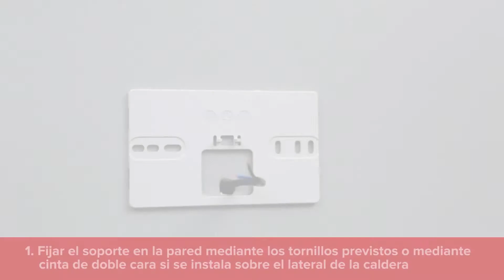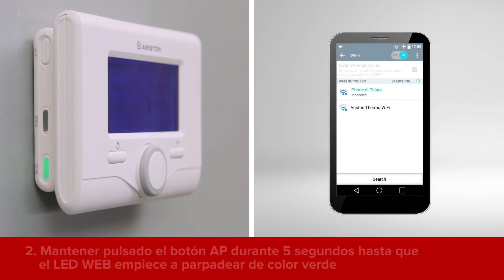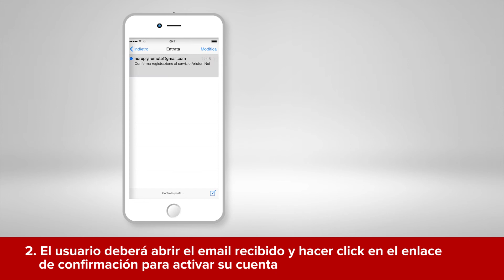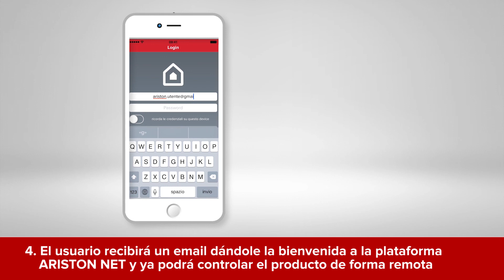Tutorial instalación y configuración SENSYS NET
En el presente vídeo se explica el paso a paso de instalación y configuración del SENSYS NET, la herramienta de ARISTON que permite gestionar a distancia las calderas de la gama EVO de forma sencilla a través de la App ARISTON NET.

Con la App ARISTON NET podrás:

CONTROLAR REMOTAMENTE TU CALDERA
Gestionar y regular tu caldera desde cualquier lugar nunca había sido tan sencillo.
Ahora puedes tener en tu hogar la temperatura que deseas o disponer de agua caliente en cuanto llegues a casa.

OBTENER HASTA UN 40% DE AHORRO ENERGÉTICO
Haz un mejor uso de la energía controlando tu consumo y programándolo de manera más eficiente.

TENER A UN TÉCNICO DE ARISTON SIEMPRE DISPONIBLE
Tu Servicio Técnico Oficial puede monitorizar el funcionamiento de la caldera en todo momento, de modo que puede detectar y resolver remotamente y en tiempo real posibles problemas que surjan.